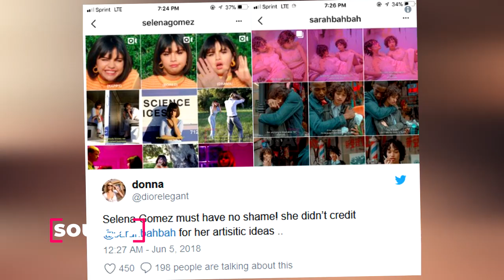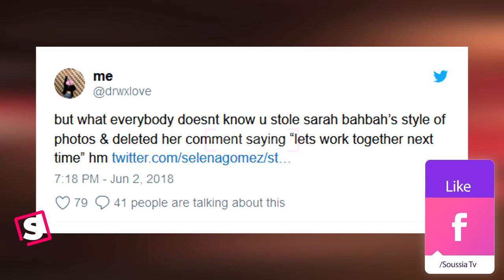سيلينا غوميز متهمة بسرقة فكرة المصورة الفوتوغرافية سارة في كليبها الجديد باك تو يو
أزول فلاون